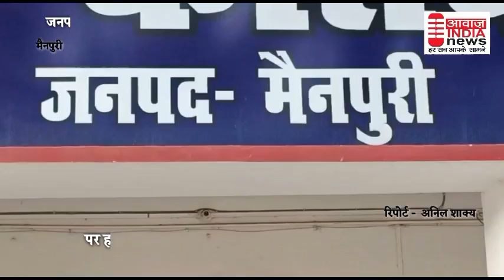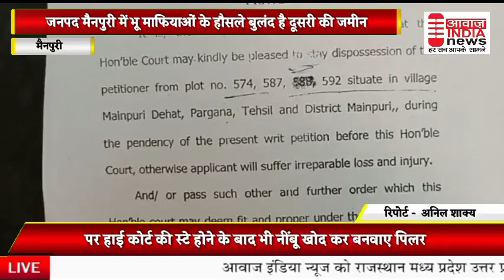मैनपुरी उत्तर प्रदेश भू माफिया के हौसले बुलंद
Document from ashish tiwari1975